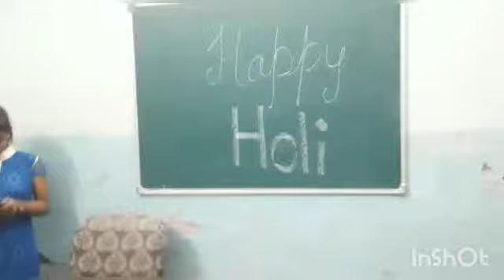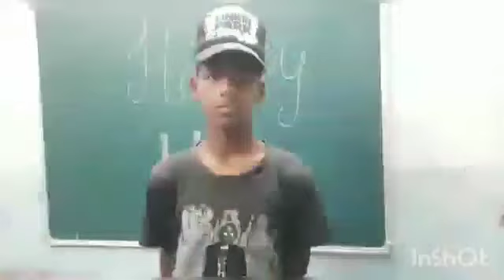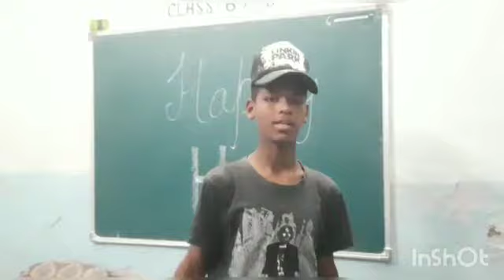HOLI MILAN| WHY WE CELEBRATE HOLI |WHATS THE REASON BEHIND HOLI|HOLI DANCE PERFORMANCES AND RAP SONG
HOLI MILAN| WHY WE CELEBRATE HOLI WHATS THE REASON BEHIND HOLI
HOLI DANCE PERFORMANCES AND RAP SONG

LITTLE EXPLORERS🥳
Educational YouTube channel specially focused on NCERT Syllabus of
MATHEMATICS & SCIENCE
BY- GOURI MA'AM

LITTLE EXPLORERS
Little explorers